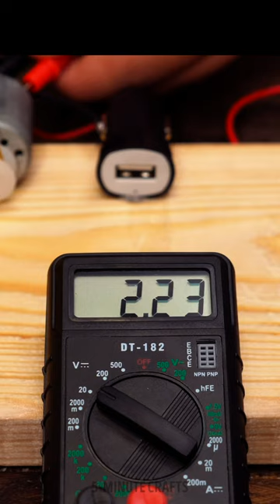How to Charge Your Phone Without Electricity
Dive into the tropical island's mysteries. Download Island Questaway and enjoy hours of puzzle-solving fun!